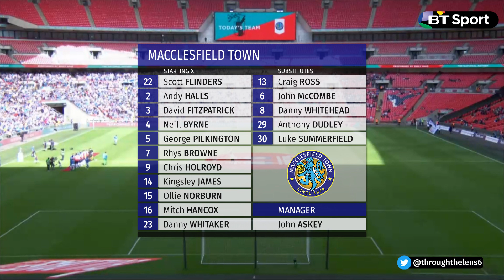Buildbase FA Trophy Final 2017: Macclesfield Town 2-3 York City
Editing and Graphics: Jack Chell